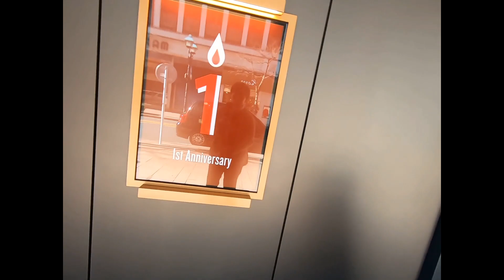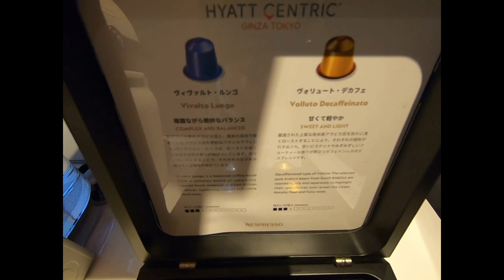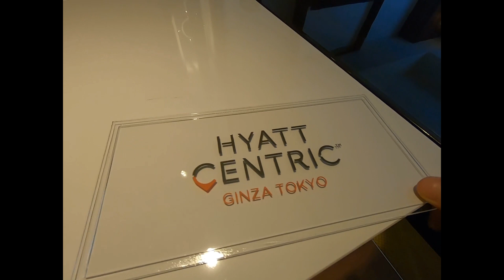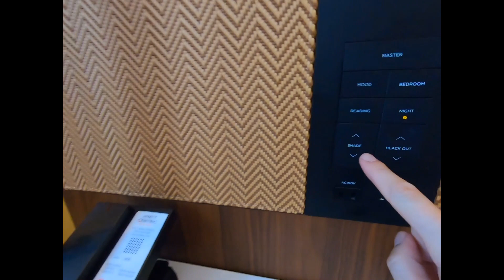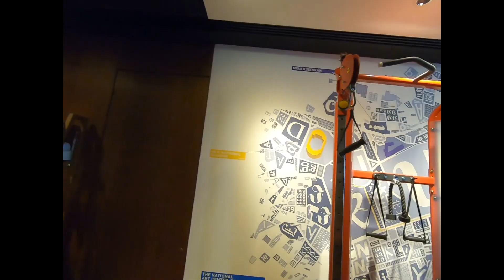ハイアットセントリック銀座東京 銀座ど真ん中に泊まる！スタンダードキングご紹介/Hyatt Centric Ginza Tokyo Standard King Room Review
東京・銀座のど真ん中「ハイアットセントリック銀座東京」のお部屋紹介動画です。
ライフスタイルカテゴリーのホテルですが、本当に暮らしているようにリラックスして宿泊することができました。
長期滞在の方にもおすすめです。
旅の参考になれば幸いです。

宿泊時期：2019年1月
部屋タイプ：スタンダードキング（35平米）

泊まった宿の部屋紹介を中心にアップロードします。
年10本～20本程度のペースで投稿していく予定。
Instagramでは、動画で紹介していない情報を発信していきます。

何かご連絡がありましたらこちらまで（不定期に確認します）。